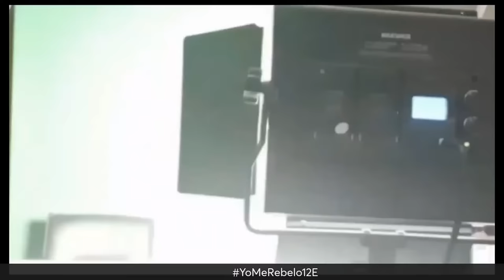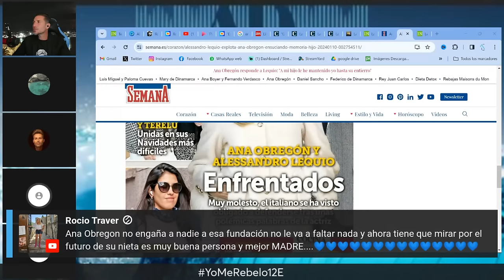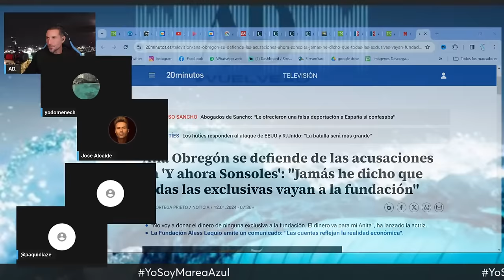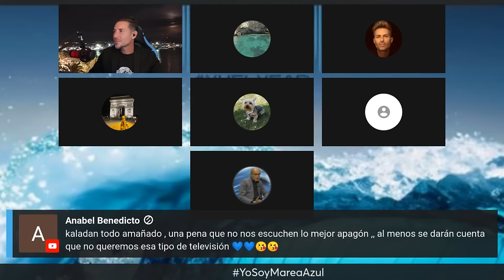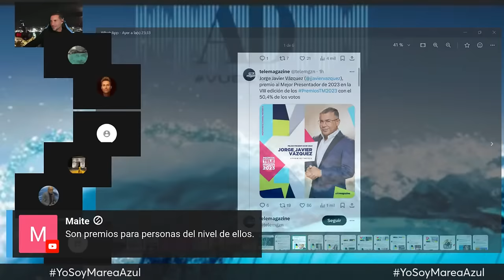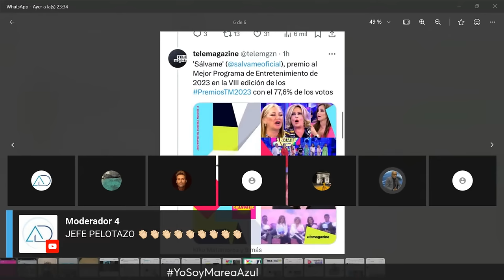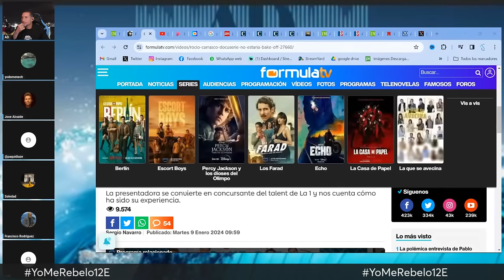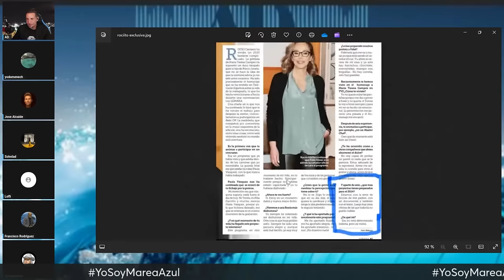ANA OBREGÓN Y LEQUIO ENFRENTADOS. TERELU CAMPOS HOMENAJEA A SU MADRE. LOS PREMIOS DE SÁLVAME.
RECUERDA DAR: LIKE, CAMPANITA, COMPARTIR,

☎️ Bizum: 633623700